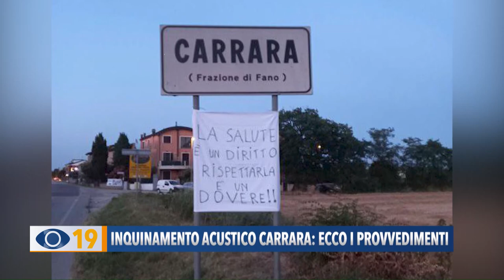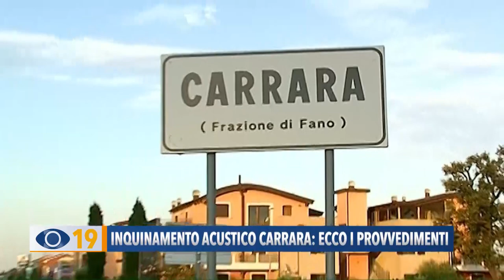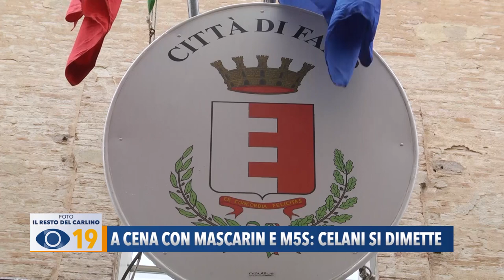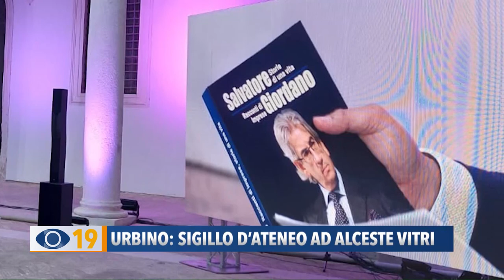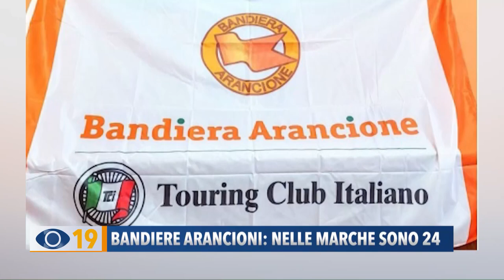Occhio alla Notizia 21 luglio 2022